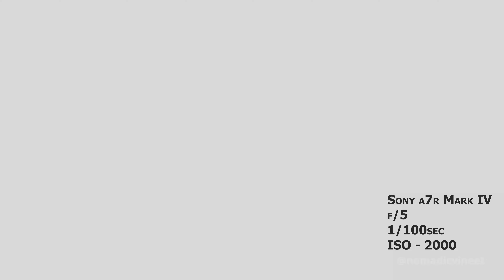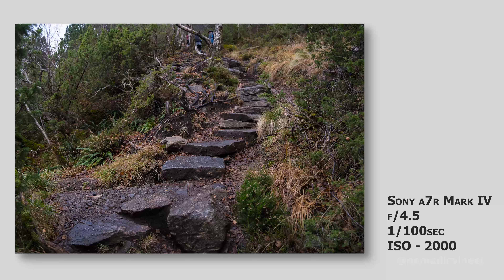Ep.8 When I Hike The Mountain In Alesund Norway | Photography Travel Vlog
EP.8 of our Photography Travel vlog I got the chance in Alesund to hike the mountain. in this vlog you will see when I hike the mountain in Alesund Norway I saw beautiful landscapes of Alesund Norway.

▸ Cam1: Gopro
▸ Cam2: Insta360 one x
▸ Insta360 one x Bundle
▸ Joby Gorillapod
▸ Audio Recorder: Rode Mic
▸ SDHC Memory Card
▸ GoPro AAMIC-001 3.5mm Mic Adapter
▸ GoPro Travel Kit (Black)
▸ Vlogging Setup Kit for GoPro

About Me :
Hello there! I am happy that you want to know more about my journey and my blog. I want to say thanks for being here.

I’m Vineet, and I am a travel and portrait photographer from India who is trying to photograph his travel and life stories in these photo vlogs. I studied animation in Indore, India. At that time, I got to know a bit about photography. I was so interested in photography that I decided to learn from professional photographers and ended up at Udaan School Of Photography. I studied commercial photography then I started working in Bollywood as a photographer. Ah! Those were some precious memories.

Then one fine day something clicked inside me which made me realize that I am young and should travel the world and explore places! Thus, I left the glimmering lights of Bollywood and packed my bags for an adventure of my lifetime. I made my career by joining a cruise ship on which I work as a photographer since 2016.

I went to over 52 countries. I took white water rafting along a river in Costa Rica. I had an authentic pizza in Italy, spent a surprisingly chilly night in the desert of Dubai, snorkeled at Barbados Caribbean, visited the ever crooked leaning tower of Pisa, explored Vatican city, roamed Rome, been to the lost city of Petra, spent heavenly days in Barcelona, Palma de Mallorca, Hongkong, Singapore, Maldives, Norway and many more. Nothing you have to put up with onboard matters compared to that.

I started this vlog series to share my experiences with a loving audience.

General Information
All the photos are Copyrighted to Vineet pal and may not be used in any form, website, or print media without the photographer’s written permission. For any Enquiry for the photographs, please contact